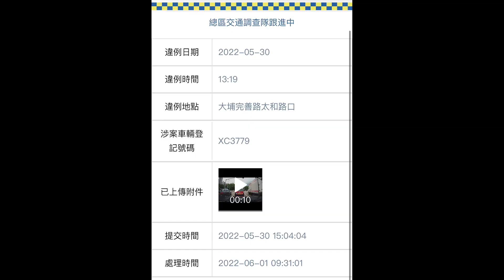車CAM直擊 - 違例左轉加衝紅燈，記得留意信箱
XC3779 已報影住駕，希望你夠分俾人扣喇
轉自: Dell